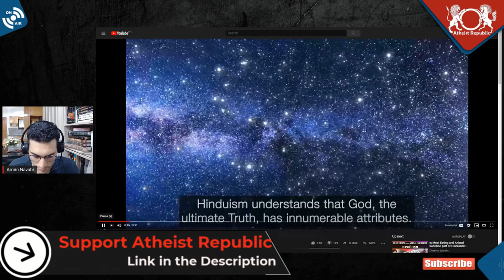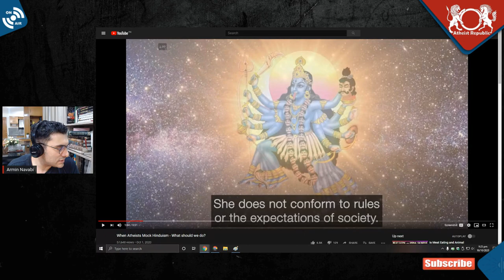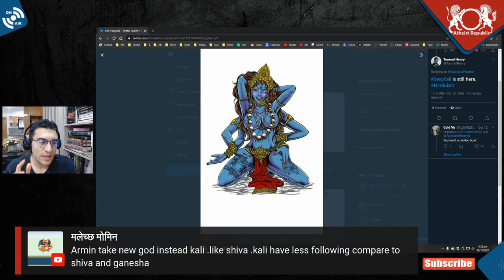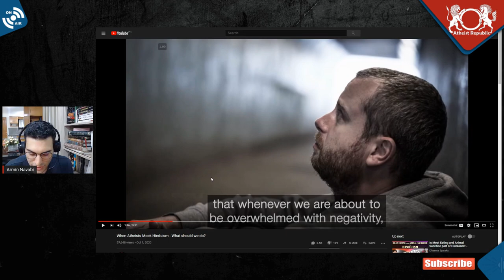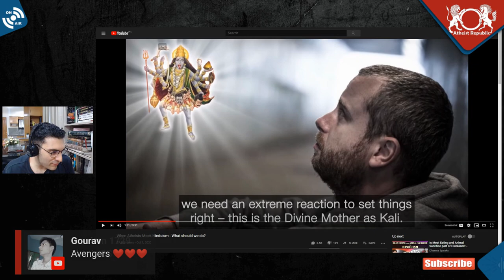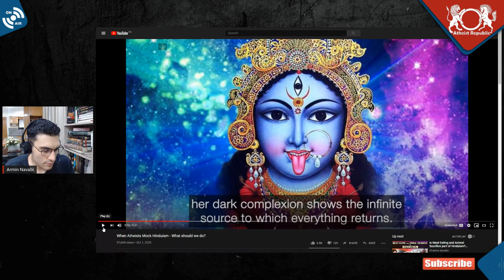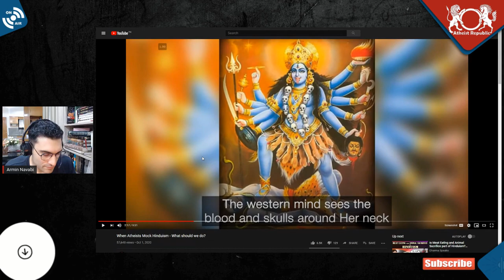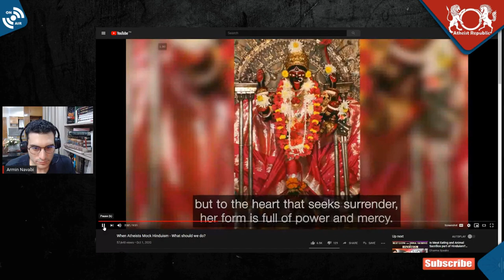Who Is the Hindu Goddess Kali?